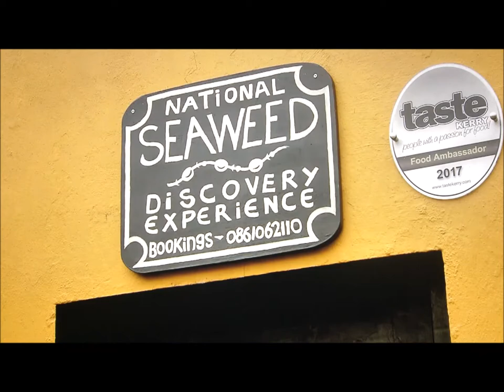Nationwide 2019 Atlantic Irish Seaweed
Mary Kennedy of RTE's Nationwide takes a seaweed foraging excursion with John Fitzgerald of Atlantic Irish Seaweed on the beaches of Derrynane in County Kerry.